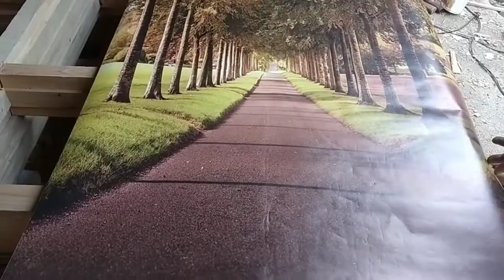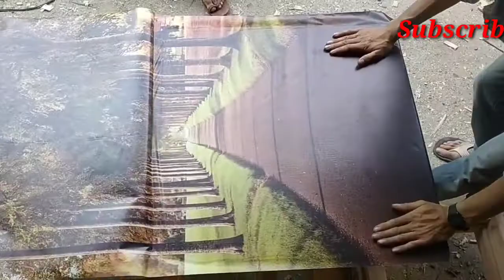3D leminate on door// leminate work on door